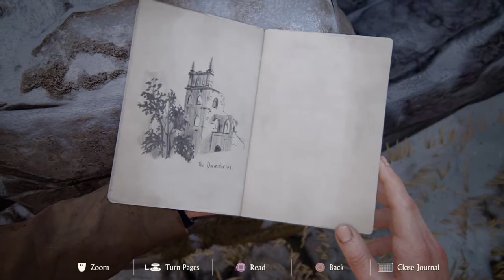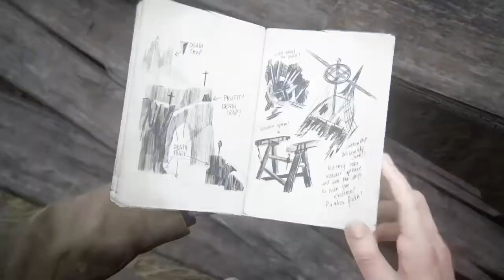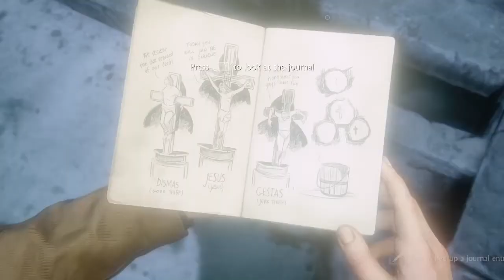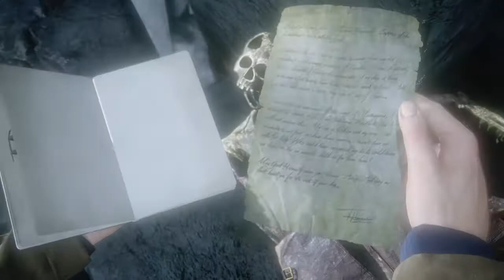Uncharted a thieves end |gameplay walkthought part 4